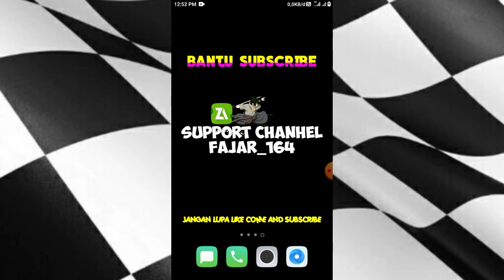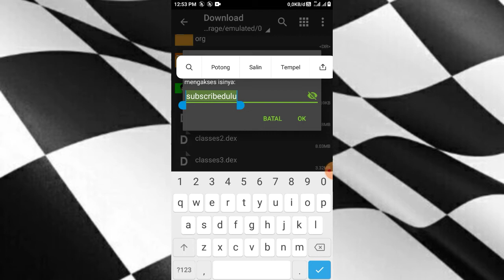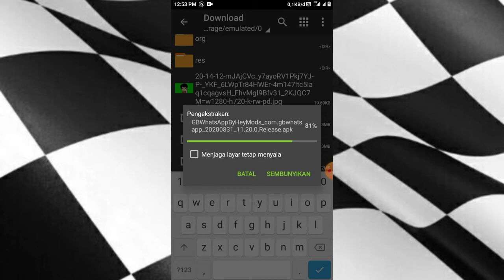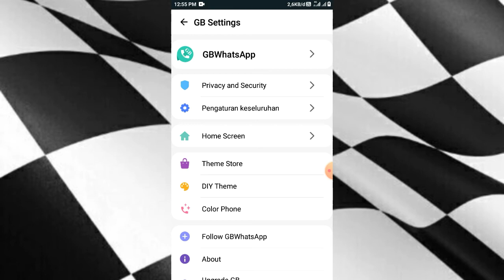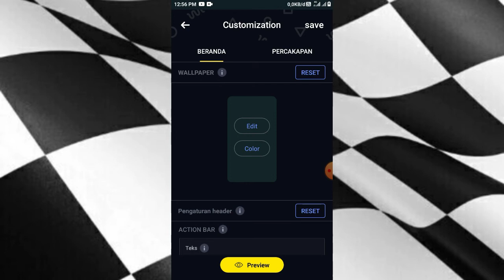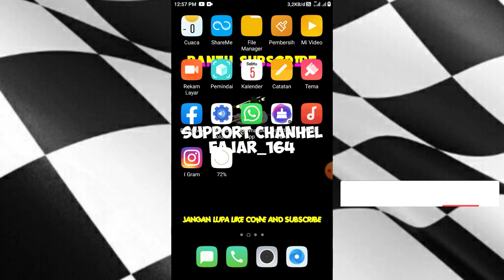GB WATSHAP TERBARU. BARURILIS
Oke cuyy kalau nonton gk usah di skip² ya,karena ada pasword ya,pliss bantu kejar jam tayang!.

Oke sampai jumpa😍